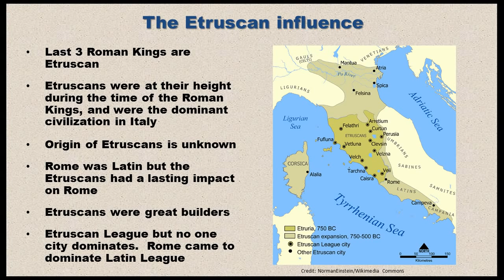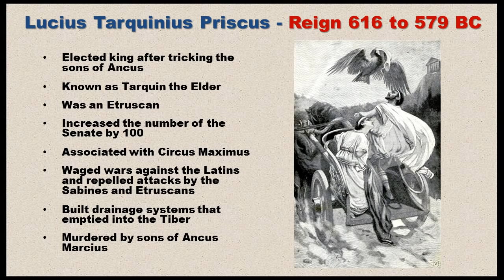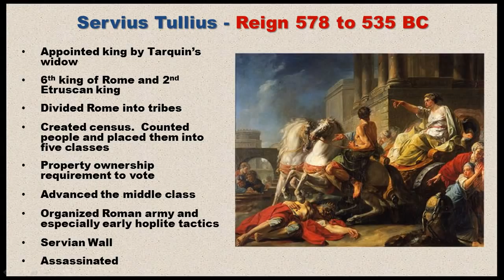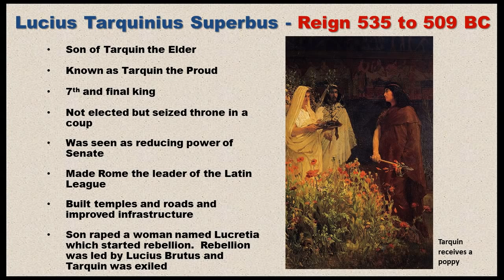Ancient Rome History - Part 3 of the Roman Kings - 13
In this video we examine the Roman Kings